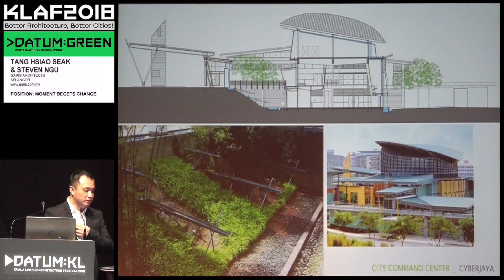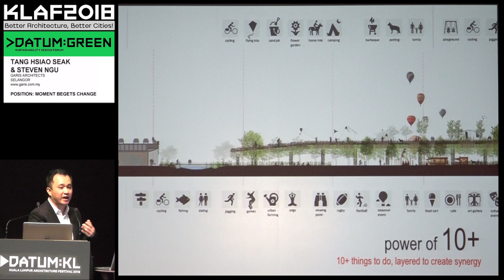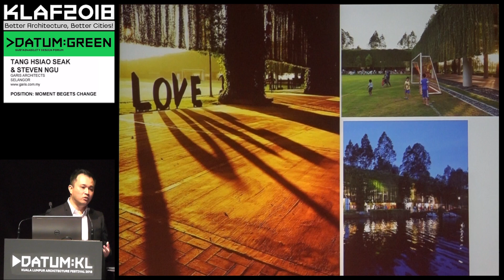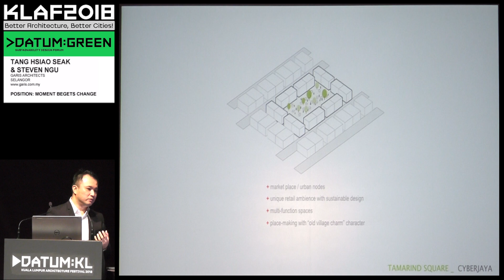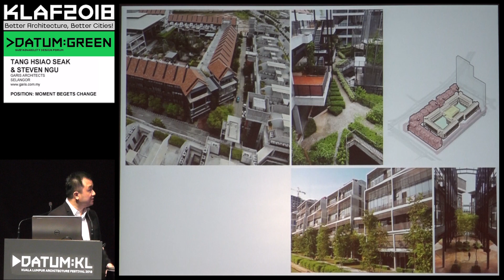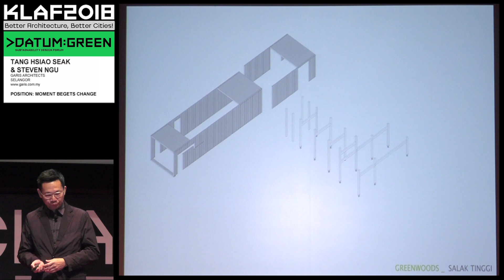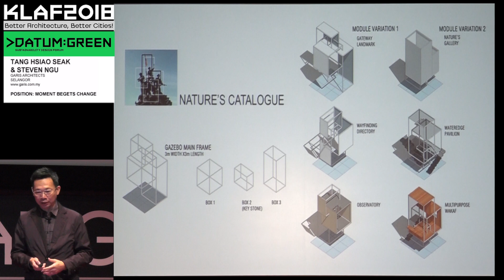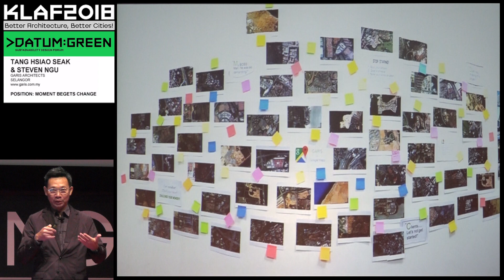DATUM:GREEN : TANG HSIAO SEAK & STEVEN NGU - GARIS ARCHITECTS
POSITION: MOMENT BEGETS CHANGE
by Tang Hsiao Seak & Steven Ngu - GARIS Architects

profile
As GARIS attains more than 25 years of practice, they choose not to look back and celebrate past achievements, but to learn from them and plan the future ahead. The world is changing at an ever-increasing pace. Citizens of the world are realising that everyone has a unique role in sowing the seeds of the future of the global community. GARIS planners, urban designers, architects and designers, realise every seed conceived in the built environment can potentially have a global impact in this well-connected world. In their job, they contribute to the expansion of the world map, provide shelter, shape space, influence life through space, influence experience through form and mould perception. Through the usage by people, this ultimately leads to formation of consciousness and common practice in the community - these days, the world is indeed a community.

To them sustainability is fundamentally an attitude that can turn into a habit that leads to a norm and ultimately becomes a cultural practice. Historically, traditional communities were sustainable in their lifestyle out of necessity in a low-tech world, as it was imbued in the culture then. Based on this, GARIS philosophies their sustainable design and social initiatives from the lowest level and smallest denominations, using basic and low-tech principles to engage with users by creating awareness that leads to practice. They believe that this approach holds a greater impact than a singular technologically injected green building that is often a showcase of an agenda. They prefer to work with people as they are not just their ultimate clients, but the future stakeholders of the environment and the community at large.

As a tool of practice, using the concept of scale to conceive and shape something in a smaller ratio to represent and implement on a much larger context, they aspire to “roll-out” the scale rule and lines (‘garis’ in Malay language) to express time in space, as well as to represent the potential influence and multiplication factor of their efforts in greater scale and beyond measure.. “to scale new heights, space and dimensions”.

The DATUM:KL series of conferences, symposiums and forums is the anchor programme of the Kuala Lumpur Architectural Festival (KLAF2018). As the leading regional architecture and design event, Datum:KL each year features exciting key speakers, leaders and innovators from Asia and globally to Kuala Lumpur to deliver the most current ideas and key messages.